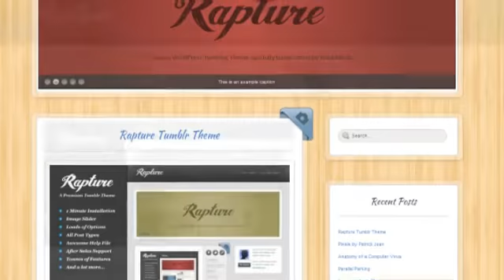Rapture WordPress and Tumblog Theme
Rapture WordPress and Tumblog theme is a creative and highly customisable theme that allows you to update your blog just like Tumblr. Rapture uses the WooThemes Tumblog Plugin so you can create sp...